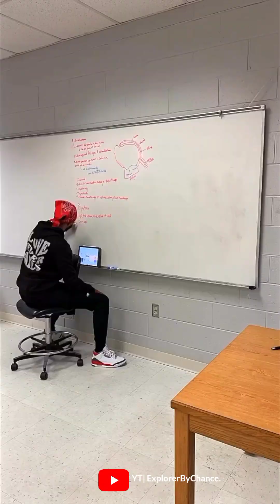Let's Study babe!👀📚📖 Study motivation compilation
my aim only is to make myself and other feel confident in their academic ability.
my only purpose is to make other students like me to feel worthful, consistent, motivated, energetic, confident, and etc.
And remember You can do it!! trust yourself!! belive yourself!! keep promise to yourself you can do it!